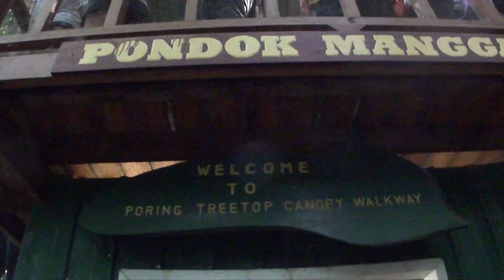Malaysia, Canopy Walkway in Poring Park, Kota Kinabalu（マレーシア、ボルネオ、コタキナバル、空中散歩）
This is movie of Canopy Walkway (Suspension Bridge) in Kinabalu Park, Kota Kinabalu, Malaysia.
Walkway’s width is 30cm, maximum height is about 40m, length is 150m, and sways terribly !

By the way, I wonder how did this suspension walkway construct?

マレーシアのボルネオ島、キナバル自然公園 内の#キャノッピー・ウォークウェイ（空中散歩）です。
ボルネオ島 のジャングルの中、ワイヤー吊り橋で大木間を渡ります。
吊り橋の幅は約３０cm、コース全長は約１５０m、高さは最大４０mだそうです。
橋は滅茶苦茶揺れます。高所恐怖症の方にはたまらない体験ですよ。

ところで、一体どうやって、この吊り橋を設置したんでしょうかね？

「寄り道」も見て下さい (^^)/
And, my side travel channel is